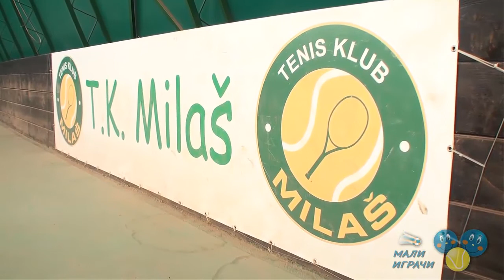Lana, Vuk, Matej i Fatih u TA Milaš, 27.12.2017.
Победници 21. међународног турнира „Куп нада 2017“ за дечаке и девојчице до 10 година, одржаног у ТК Sol 022 у Шиду крајем августа, Вук Крушчић и Лана Петковић, као специјалну награду за победу на турниру добили су 7 дана бесплатног боравка и тренирања у Тениској академији Милаш у Новој Пазови.
Од 8.30 до 9.30 часова деца су имала кондициони тренинг са тренером Александром Ђорђевићем, а после 10 часова су имали тениски тренинг.